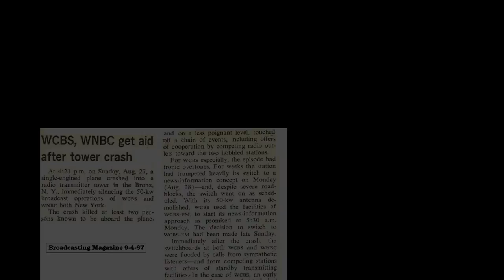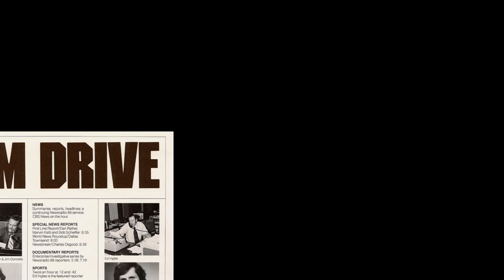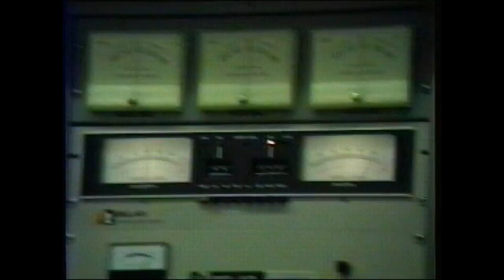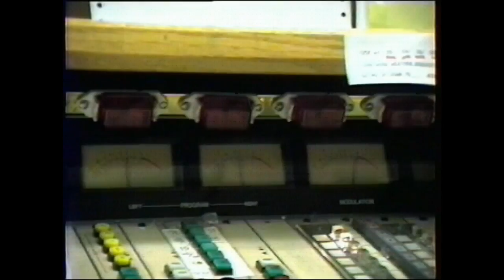WCBS at 45 with Charles Osgood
Charles Osgood tells Wayne Cabot about his 45 years at WCBS Newsradio 880 on the station's anniversary of all-news radio.